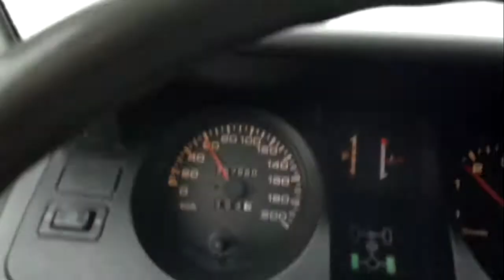LUMIAURAN PERÄSSÄ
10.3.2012